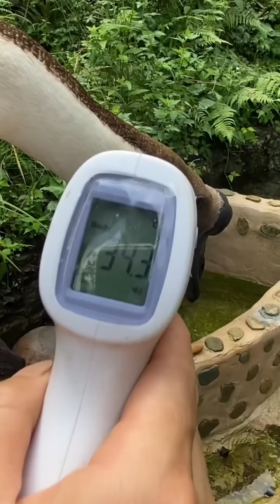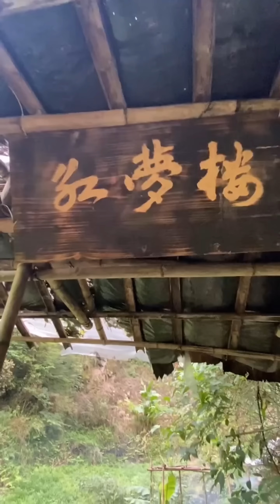【ASMR MUKBANG】Miaojia jar:Making Hmong kitchen utensils, revealing the birth of delicious food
"Our videos focus on showcasing the food-making process, with all ingredients sourced legally and ethically." 【ASMR MUKBANG】Miaojia jar:Making Hmong kitchen utensils, revealing the birth of delicious food
【ASMR MUKBANG】
Hello everyone, this is the [Miao Xiaoyu] channel
This channel is the only official YouTube channel, the rest are pirated videos
The interesting life of a Hmong bachelor,
Bringing wonderful food to you every day
Showcasing special food and different production methods, I hope you like it!